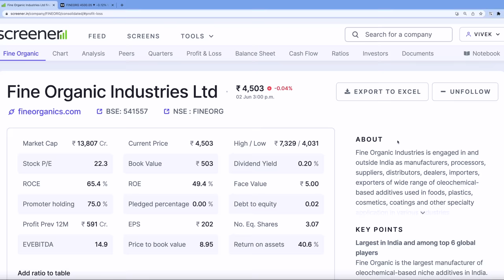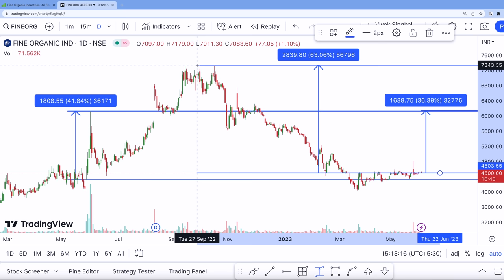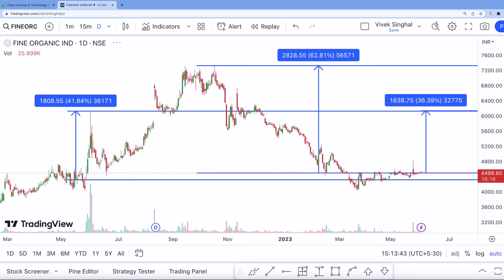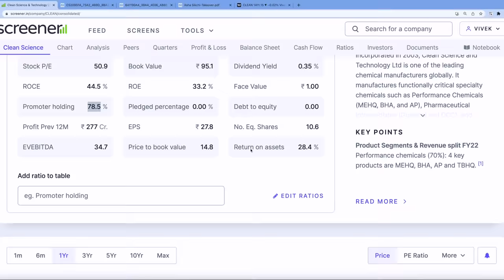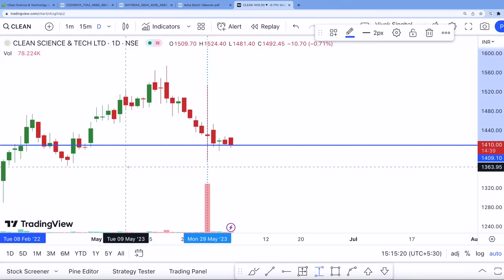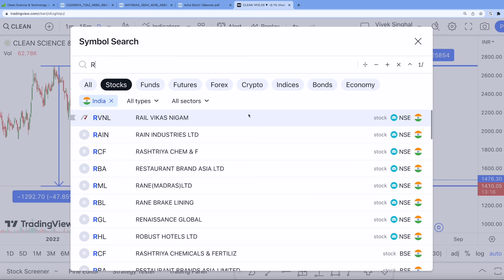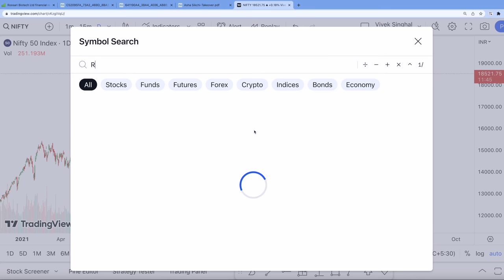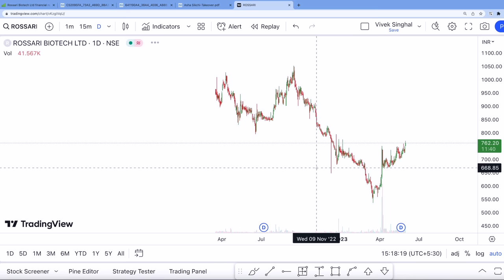3 Chemical Stocks - 100% Gain ? | Chemical Stocks To Buy India